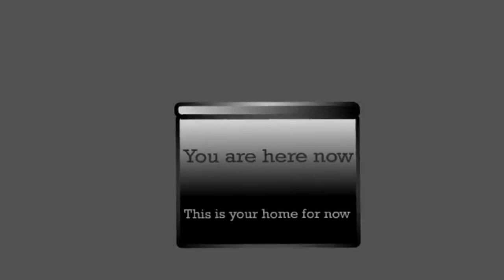short animation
did this cuz i was bored, and im getting better with these animations